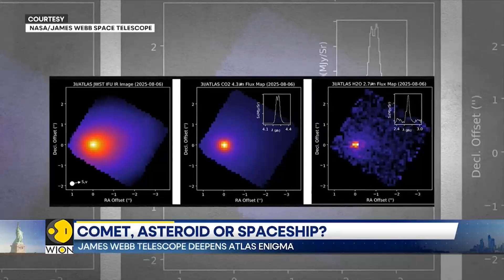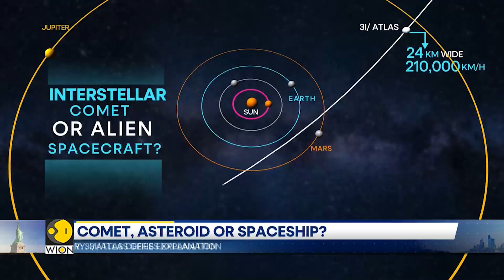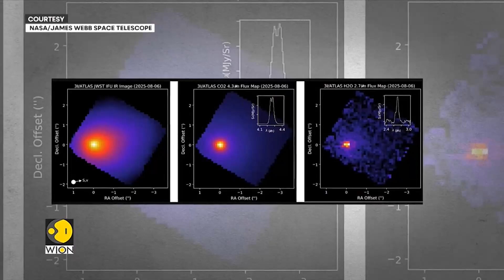Self-Illuminating Visitor From Deep Space | WION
Astronomers are puzzled by the interstellar object 3I/Atlas, which shows unusual characteristics that defy easy explanation. Is it a comet, asteroid, or even something more mysterious?